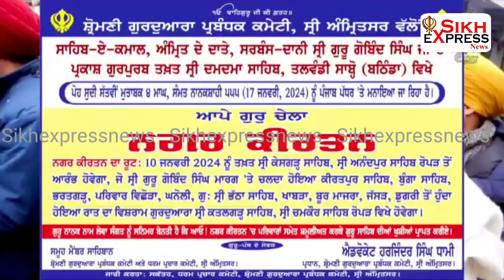ਗੁ. ਮੈਹਦੇਆਣਾ ਸਾਹਿਬ ਵਿਖੇ ਨਗਰ ਕੀਰਤਨ ਦੇ ਸਵਾਗਤ ਅਤੇ ਸੰਗਤ ਦੀ ਰਿਹਾਇਸ਼ ਲਈ ਵਿਸ਼ੇਸ਼ ਪ੍ਰਬੰਧ